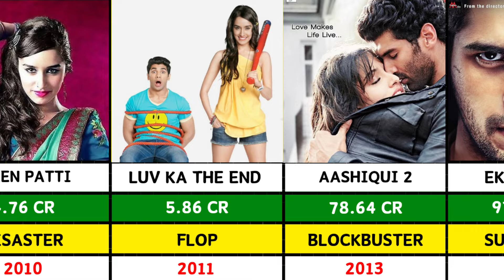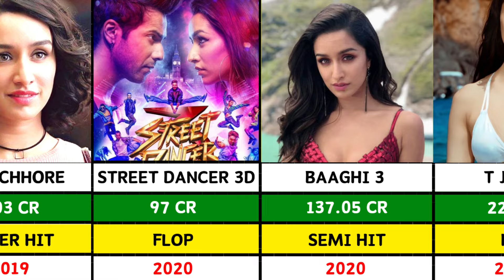Shraddha Kapoor All Hits And Flops Movies List || Stree 2